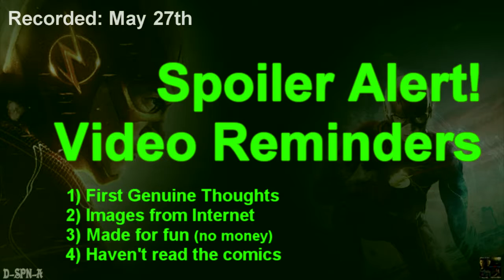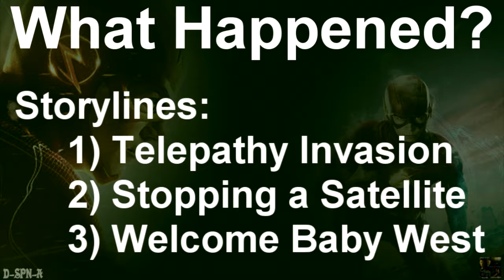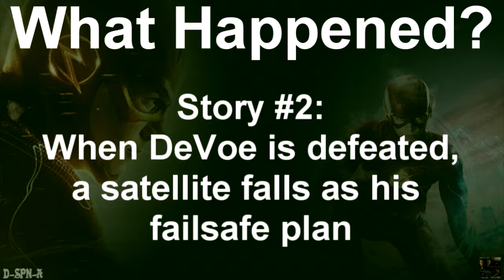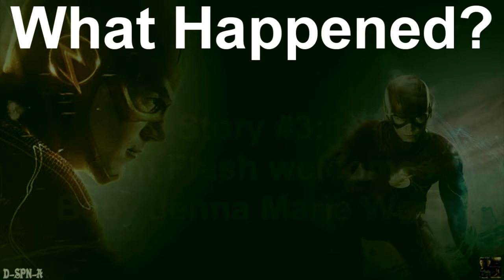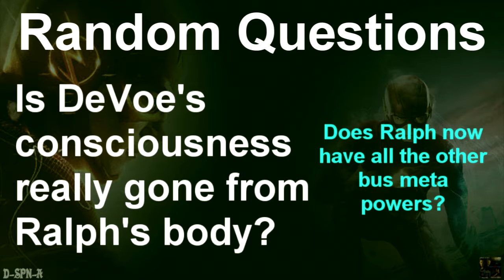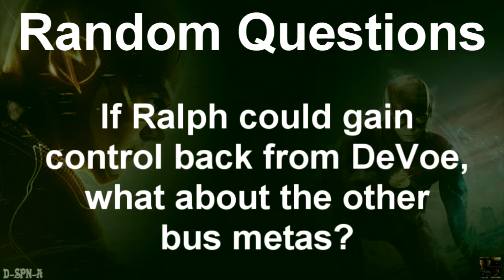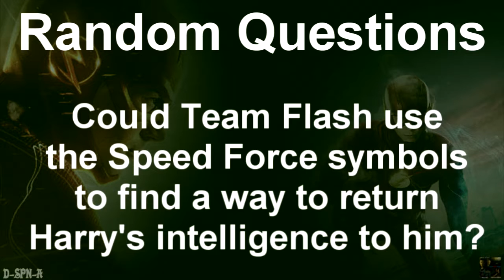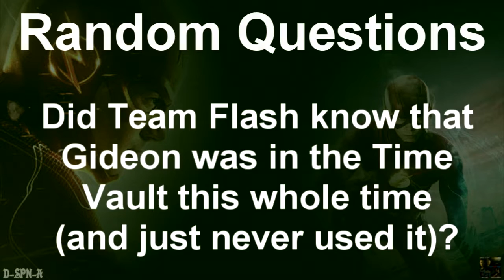After Show Saga - "The Flash" - Episode 4x23 (We Are The Flash)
This is my after-show/recap for: Episode 4x23 of "The Flash" (We Are The Flash).